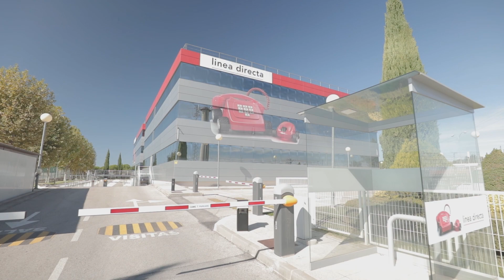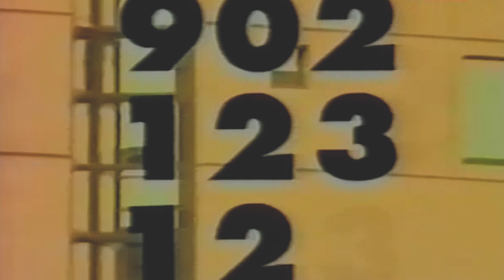Hitos e inicios de Línea Directa Aseguradora contado por sus CEOS - Línea Directa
Gonzalo de La Hoz, María Dolores Dancausa y Miguel Ángel Merino, los 3 CEO que ha tenido la compañía a lo largo de su historia, reflexionan sobre el pasado, el presente y el futuro de un proyecto que comenzó como una pequeña start up y que hoy cuenta con más de 3,2 millones de clientes.